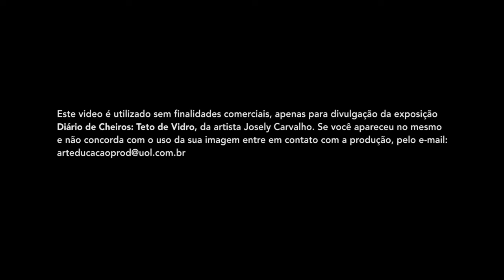Que tal cheirar pelo museu?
Video-teaser installation Diario de Cheiros:Teto de Vidro / Diary of Smells: Glass Ceiling by Josely Carvalho. Opening on March 3rd, 2018 at the Museu de Arte Contemporânea /MAC, Avenida Pedro Alvares Cabral s/n, Ibirapuera, São Paulo. )March 3rd to May 6, 2018